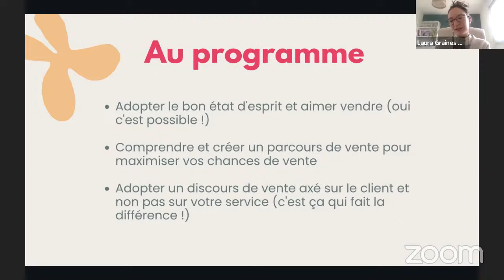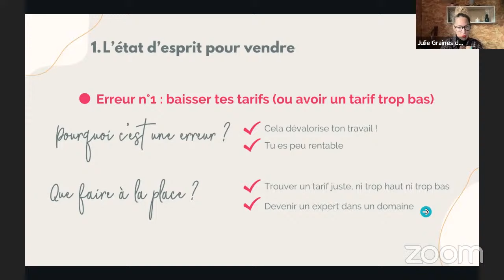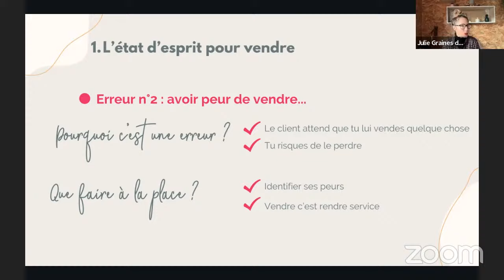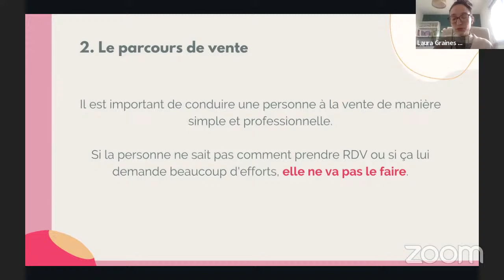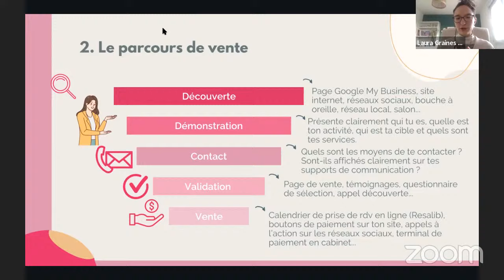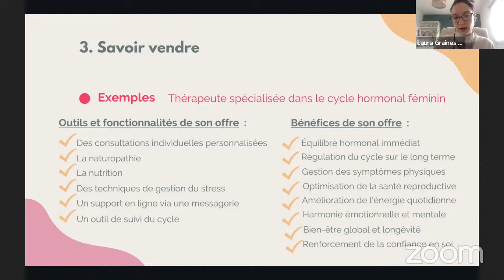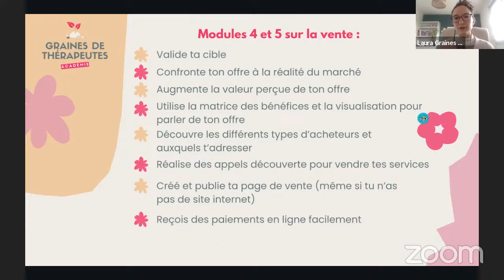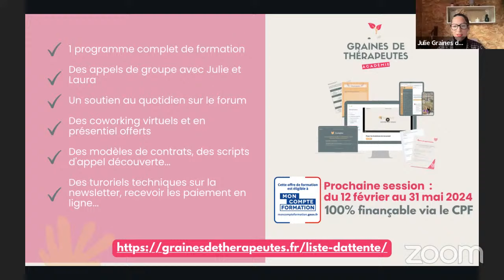Comment vendre ses services en 2024 ?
Dans ce contexte économique d'inflation croissante, apprenez comment :

1️⃣ Adopter le bon état d'esprit et aimer vendre (oui c'est possible !)
2️⃣ Comprendre et créer un parcours de vente pour maximiser vos chances de vente
3️⃣ Adopter un discours de vente axé sur le client et non pas sur votre service (c'est ça qui fait la différence !)

🗓️ Date : jeudi 18 janvier 2024 à 12h15

Cette conférence sera animée par Julie & Laura de @grainesdetherapeutes.fr
Julie est naturopathe depuis 7 ans et prospère pleinement dans son activité. Laura, consultante et formatrice en marketing, accompagne depuis 6 ans les praticiens à développer leur activité (et Julie est sa cliente depuis 4 ans !).
Ensemble, elles guident les praticiens à créer et développer leur activité pour en vivre à 100%.

Rejoignez-nous pour cette conférence sur une compétence clé à maitriser pour vivre de votre activité, surtout en 2024 avec le contexte économique : la vente

Si vous n'avez pas encore de profil Resalib, c'est sur ce lien
L'équipe Resalib